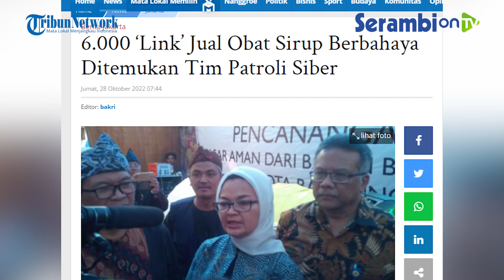Dua Perusahaan Farmasi Diduga Terlibat Produksi Obat Sirup Mengandung Bahan Kimia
SERAMBINEWS.COM - Badan Pengawas Obat dan Makanan (BPOM) sudah menggandeng Bareskrim Polri untuk mengusut ada tidaknya tindak pelanggaran dalam produksi obat sirup yang diduga mengandung zat kimia berbahaya seperti Etilen Glikol (EG) dan Dietilen Glikol (DEG).

Ada dua perusahaan farmasi yang diduga terlibat dalam produksi obat sirup dengan kandungan zat berbahaya itu hingga menjadi penyebab kasus gagal ginjal akut pada anak-anak.

Kepala BPOM, Penny Kusumastuti Lukito, mengatakan, jika ada tindakan yang berkaitan dengan kejahatan pada produk obat dan makanan, tentunya itu dianggap sebagai suatu kejahatan kemanusiaan.

Hal tersebut, menurutnya, karena kondisi ini berkaitan dengan kepentingan masyarakat secara luas.

Terlebih jika nanti ditemukan adanya pelanggaran terkait kadar kandungan berbahaya dalam produk tersebut yang akhirnya menyebabkan seseorang mengalami gagal ginjal akut hingga kematian.

Penny mengungkapkan, pihaknya memang sudah menemukan ada produk obat sirup yang memiliki kadar kandungan Propilen Glikol, Polietilen Glikol, Sorbitol dan Gliserin atau Gliserol di atas ambang batas aman.

Perlu diketahui, sederet zat tersebut biasa digunakan sebagai zat pelarut tambahan untuk obat-obatan cair seperti obat sirup.

Ada lima produk yang tidak memenuhi persyaratan dan ada tiga produk yang betul-betul sangat tinggi sekali kandungannya.